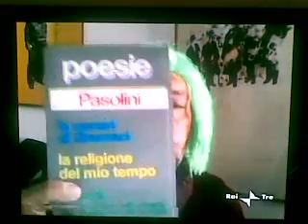Fulvia Abbate su Marrazzo - Teledurruti la copertina di Blob (Rai 3) del 29.10.09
Fulvia Abbate da Teledurruti su Marrazzo - la copertina di Blob (RAI 3) del 29.10.09